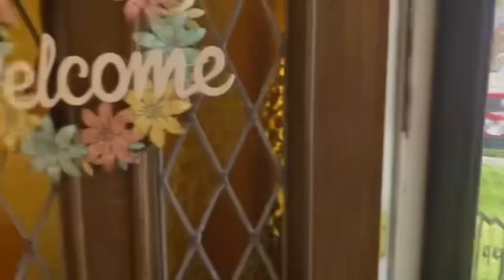Calling All Dreamers, Hobbyists & Vintage Home Enthusiasts!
🙋‍♀️Unearth a hidden gem in American Fork - a VINTAGE HOME with oodles of potential waiting to be unleashed by YOU!
Unleash your inner Chip & Joanna Gaines and transform this beauty into your dream crib.

Why This Home Rocks:

🚙🛵🚂 Spacious Detached Garage: Gearheads and tinkerers, rejoice! This ain't your average one-car snoozefest. We're talkin' a man-cave-worthy space with electricity and gas - perfect for restoring that classic car, building a killer workbench, or, you know, parking your actual car. Plus, there's even room for two extra sheds to store all your "treasures" (wink wink).

🌳🌻⛵ Land Ahoy, Mateys!: This property boasts a generous lot, giving you the green space you crave for epic BBQs, a sprawling garden, or becoming a backyard botanist. ‍ Need a place to park your RV or boat? No sweat, Captain! This home's got you covered.

😎👩‍🌾🙋‍♀️ Welcome to the Neighborhood: This established hood is brimming with charm and a strong sense of community. Think friendly faces waving hello from their porches and borrowing a cup of sugar from Mrs. Kravitz.

📍🛒 Location, Location, Location: Minutes from I-15, this gem puts you close to all the action: parks, shops, restaurants - you name it!

🛠️🏗️ Built to Last: This home's got solid construction that whispers, "I'm here for the long haul, baby!"

Don't let this opportunity slip away!

This vintage charmer is waiting for the right person to turn it into something extraordinary.  Is that YOU?

***Attention Heroes*** - Find out how you can save with Kiwi Realty Group and Homes for Heroes.

Homes for Heroes is a national program that helps firefighters, EMS workers, law enforcement personnel, military members (active, reserve, and veterans), healthcare professionals, and teachers save money when buying, selling, or refinancing a home.

How it Works for Homebuyers and Homesellers:

When you work with Kiwi Realty Group, (Utah's Number 1 Homes for Heroes Real Estate Team), you can expect:

Thousands of dollars back after closing -   As Your Hero Real Estate Team we donate a portion of our commission back to YOU at closing.

We also hunt out additional perks, in the form of discounts on title insurance, home inspections, and Mortgage Brokers.

Contact Kiwi Realty Group to learn more about their specific Serving Utah Heroes program and find out how much you could save.

Visit the Our website to learn more about the national program and its benefits